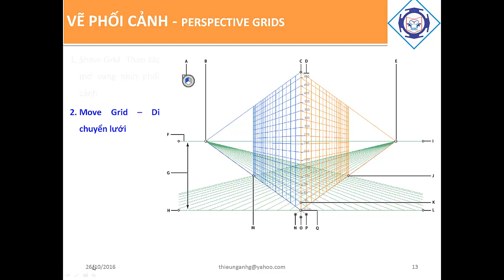1.Di chuyển lưới phối cảnh (Perspective Grid) trong illustrator